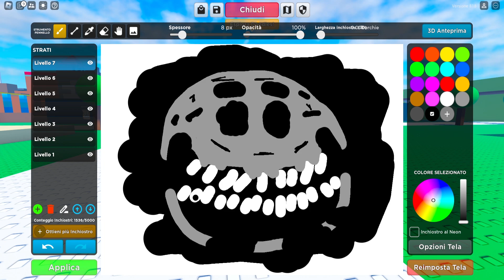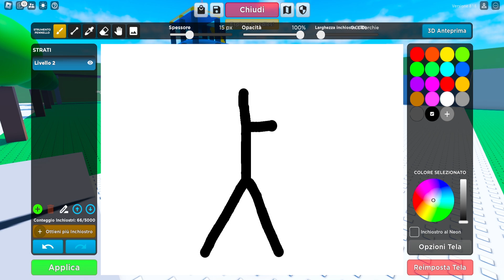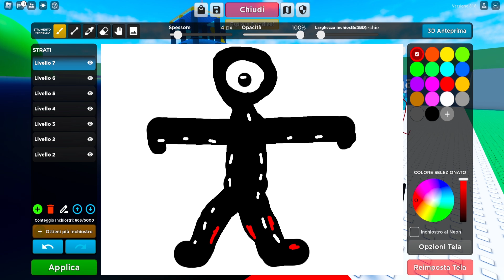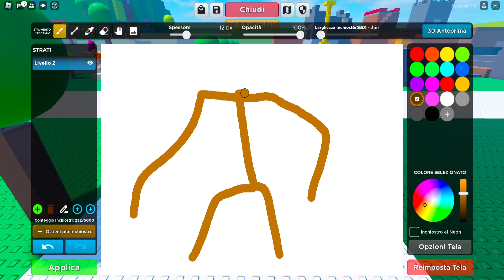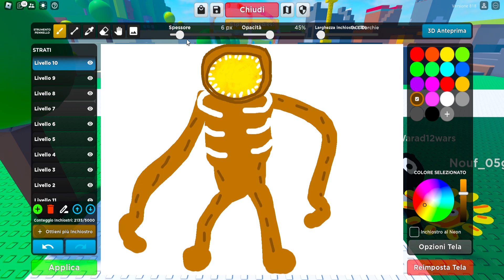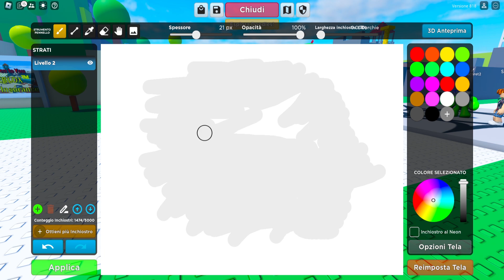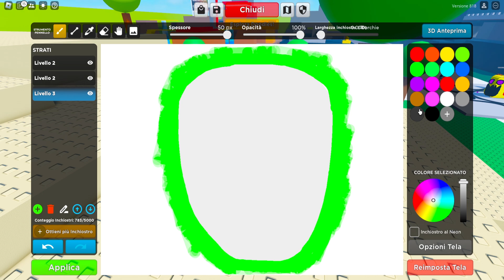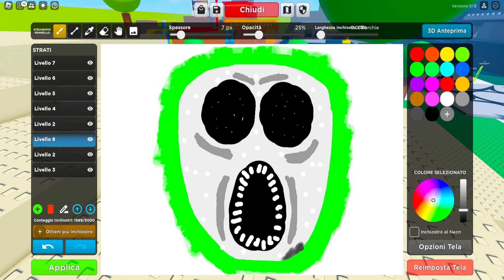HO CREATO i NUOVI MOSTRI Di ROBLOX DOORS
LAMETTI! OGGI HO CREATO i NUOVI MOSTRI Di ROBLOX DOORS VI PIACCIONO??